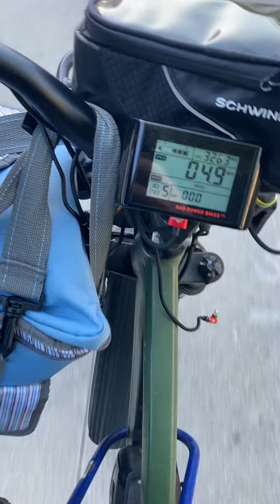greatest electric ⚡️ bike for sale! 20 mph. rap power bikes. 1600 dollars North Hollywood.!